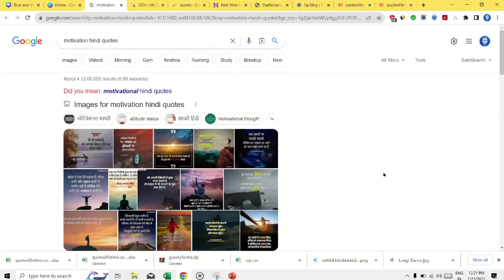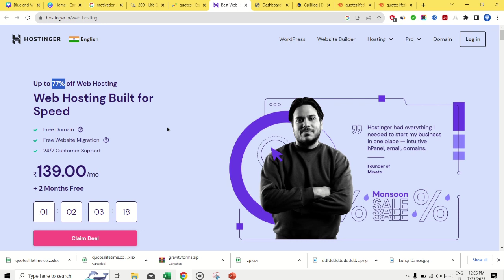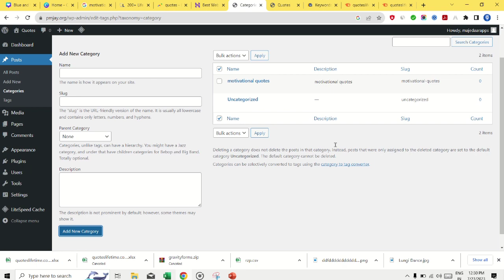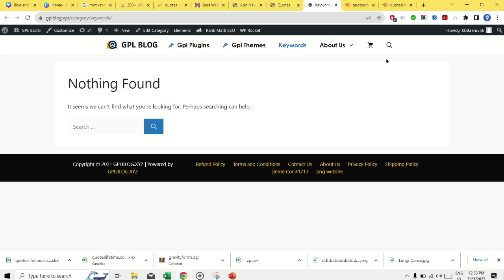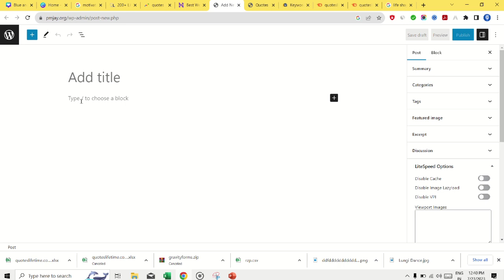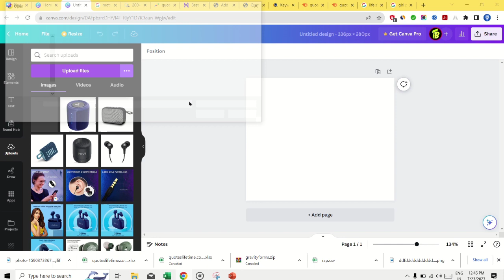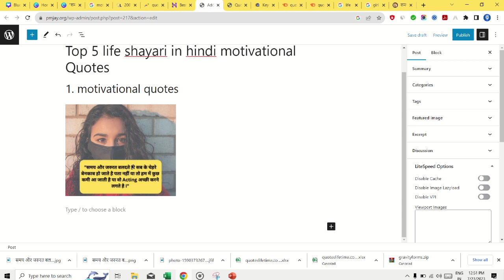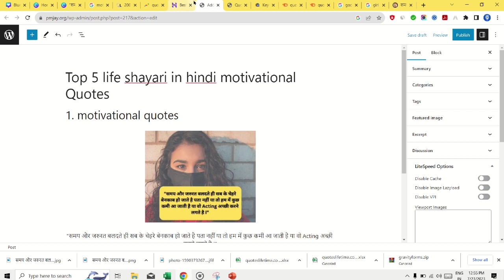Quotes Blog | Earn $500 🤑 Monthly | Copy Paste Work ⚡Quotes Website Kaise Banaye 2023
Your Queries 👇
quotes blog kaise banaye
quotes blog earning proof
how to create quotes website on wordpress
quotes website earning proof
quotes website se paisa kaise kamaye
quotes blog theme for blogger
how to write quotes blog article
how to rank quotes website on google
quotes website adsense approval trick
low competition keywords of quotes blog
best hosting for quotes website
create new quotes website with free domain